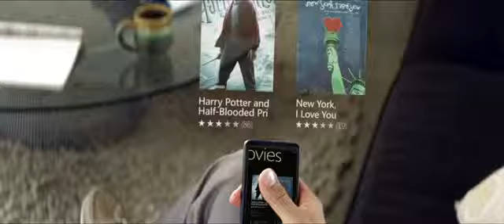Microsoft on Vimeo